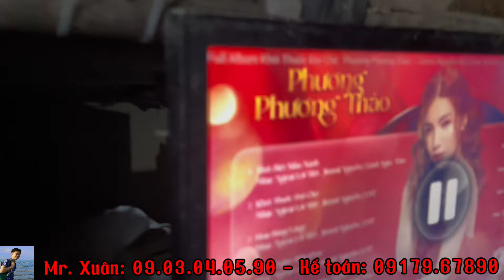Nghe thử ngay cặp loa 100Tr của GAE - Driver: RCF made in: ITALY thì sẽ hay như nào nhé!...